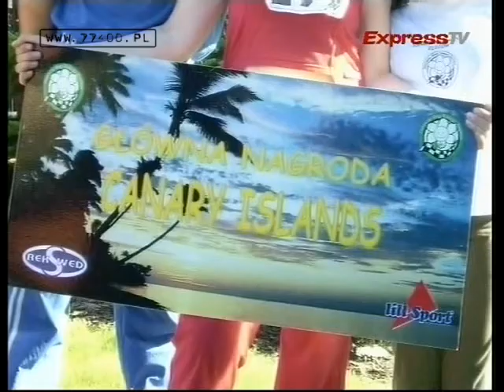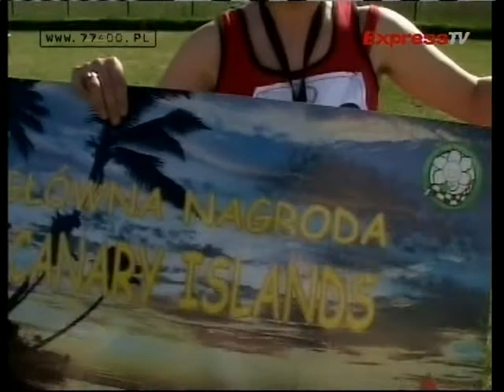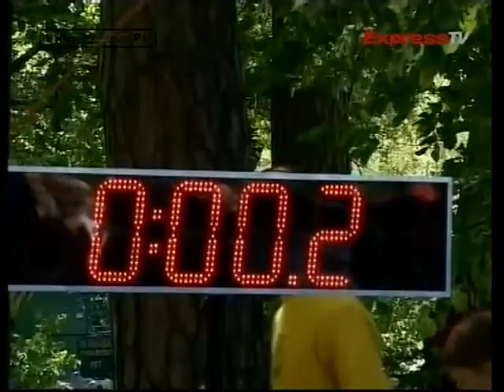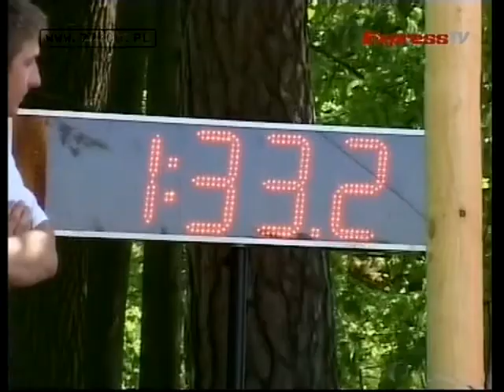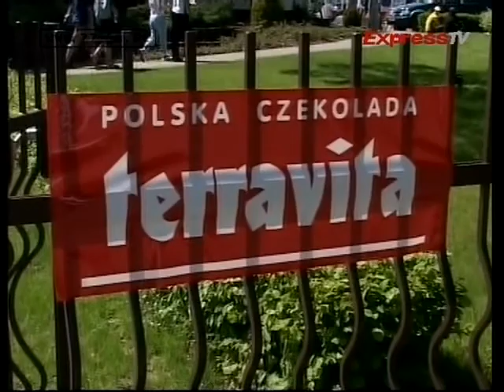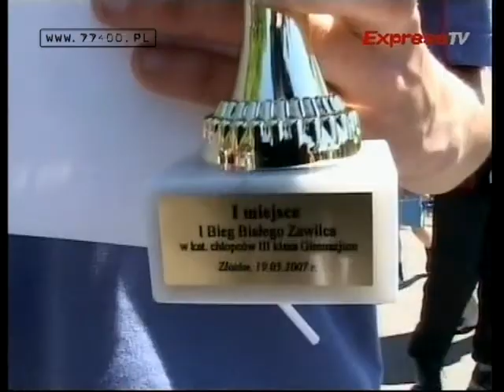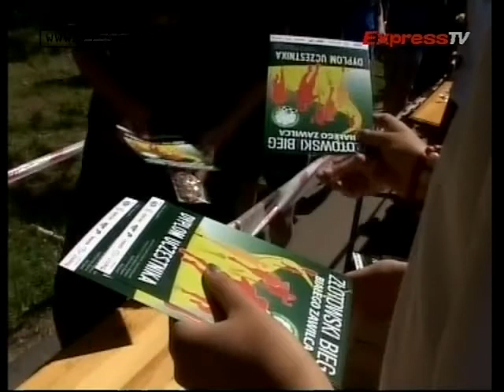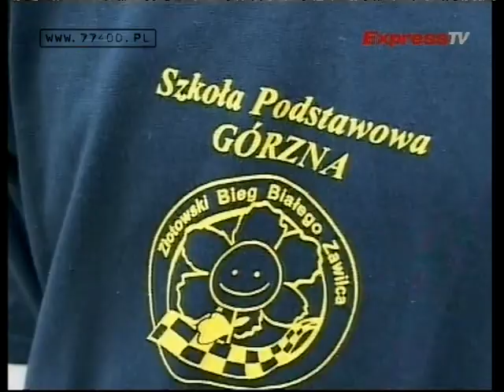Złotowskie Bieg Białego Zawilca część2.wmv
Złotowskie Bieg Białego Zawilca -reportaż z biegu, który odbył się 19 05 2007